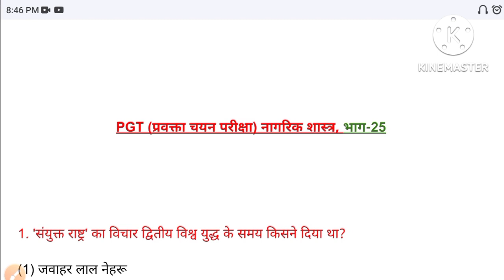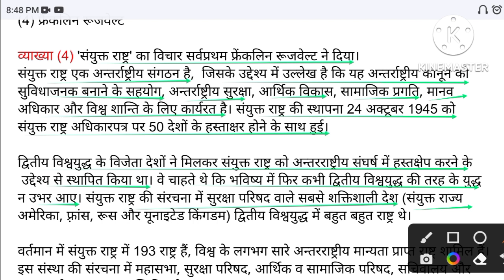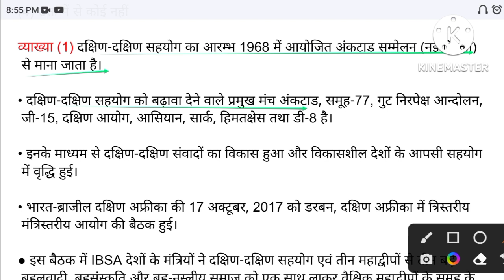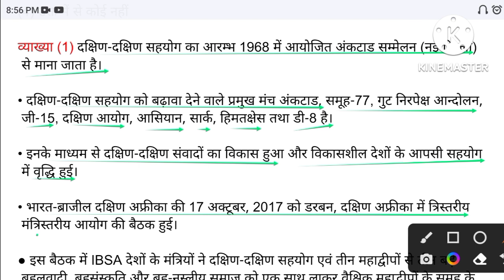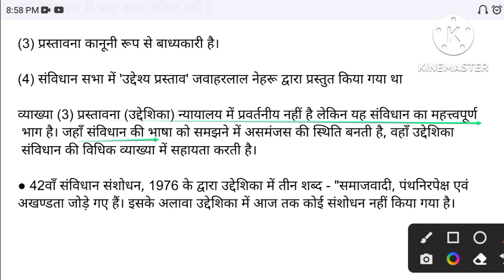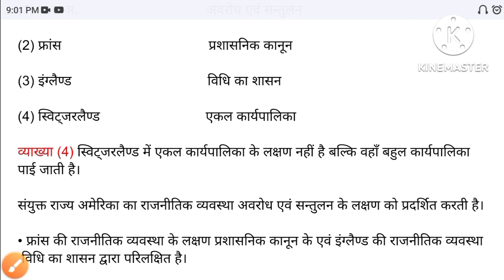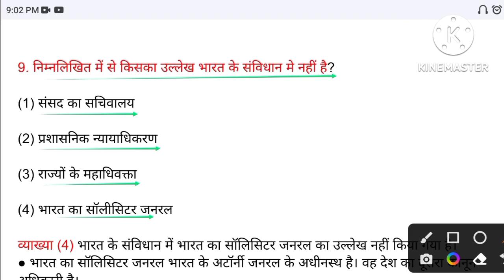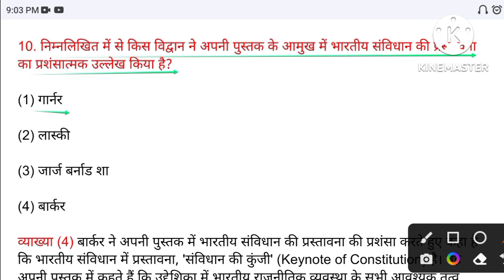PGT Civics | TGT civics | UP PGT/TGT political science - 25